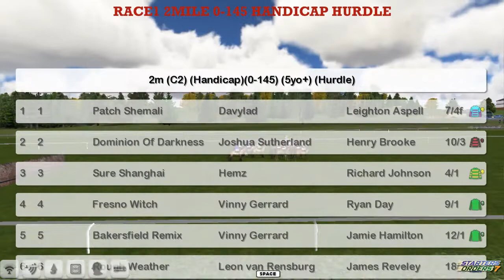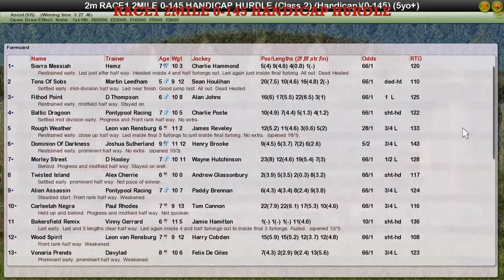RACE1 2MILE 0-145 HANDICAP HURDLE